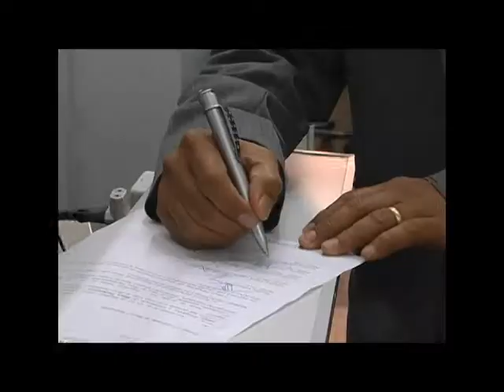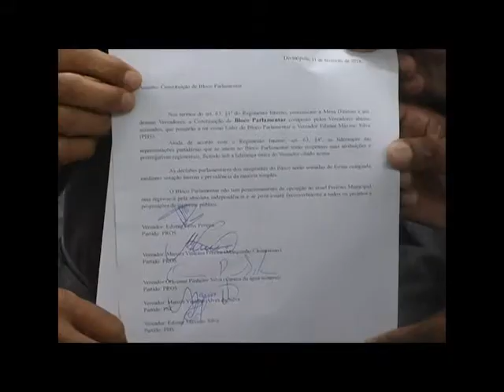Cinco vereadores de Divinópolis formaram bloco parlamentar independente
Cinco vereadores de Divinópolis formaram, hoje, um bloco parlamentar independente. A medida muda o cenário político da cidade.
O documento que oficializa o bloco parlamentar foi protocolado na Câmara. Ele será composto por cinco vereadores. Edmar Felix, Marquinho Clementino e Careca da Água Mineiral, ambos do PROS, Marcos Vinicius do PSC e Edmar Máximo do PHS.
Apesar de projetos da prefeitura terem gerado desgaste como a proposta que extingue o cargo de auxiliar de serviços, o grupo afirma que não pretende seguir a linha de oposição ao governo.